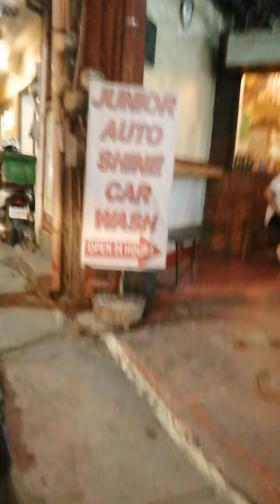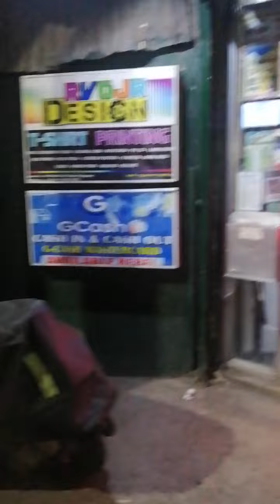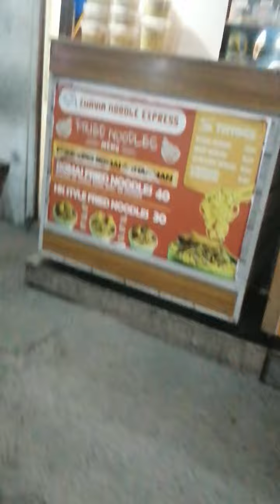6:30p.m C5 bayani road cor. sto nino🙋‍♂️🙋‍♂️